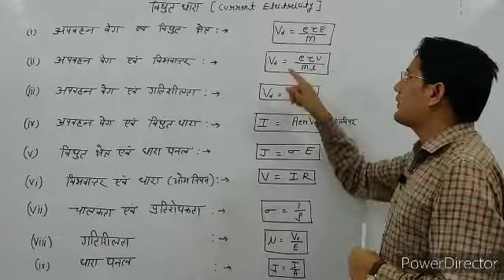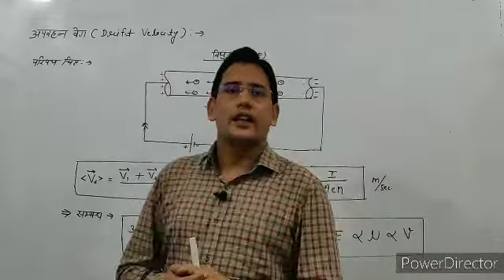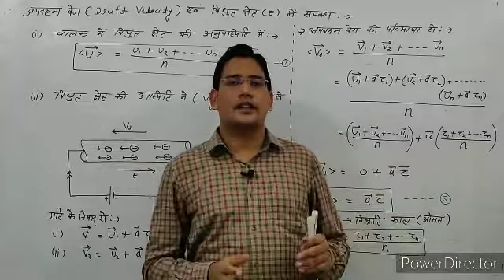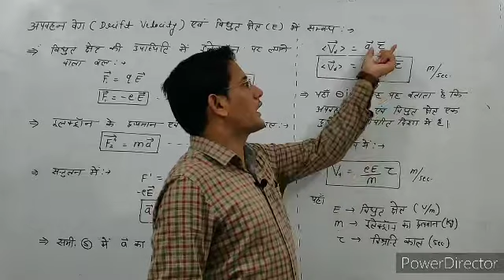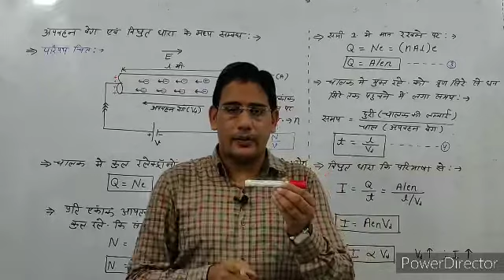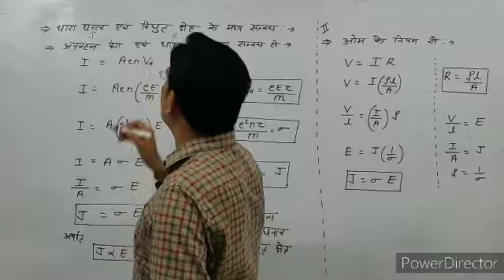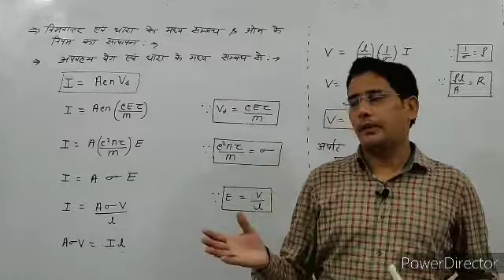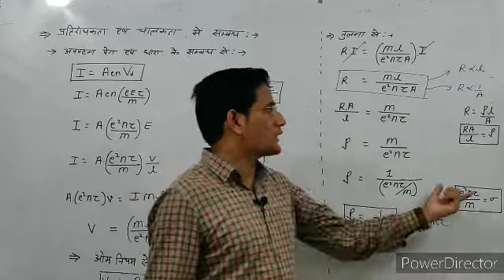12 Class Physics || Current Electricity- अपवहन वेग एवं गतिशीलता,भौतिकी राशियों में सबंध,by Rahul Sir